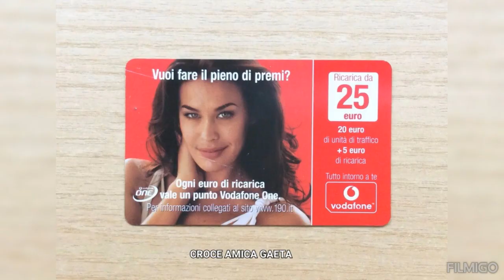Vodafone Servizio di Segreteria Telefonica